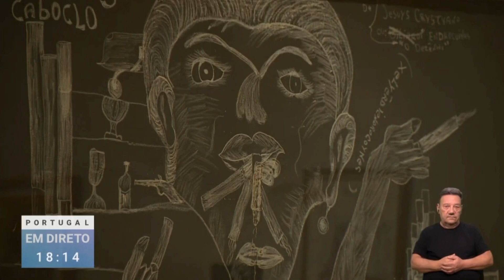Exposição Portreto de la Animo ART BRUT ETC.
O Museu Nacional Soares dos Reis, em parceria com a  Câmara Municipal de São João da Madeira, o Centro de Arte Oliva e os colecionadores António Saint Silvestre e Richard Treger, com o apoio do Circulo Dr. José de Figueiredo, apresenta uma exposição de retratos e autorretratos que integram a Coleção Treger Saint Silvestre, uma das mais importantes e extensivas coleções privadas de Arte Bruta no mundo.

A partir da expressão em esperanto portreto de la animo – que em português significa “retrato da alma”–, a exposição proporciona o encontro entre obras do acervo do Museu Nacional Soares dos Reis e da coleção Treger Saint Silvestre, em depósito no Centro de Arte Oliva. Retratos e autorretratos apresentam-se como ferramentas de exploração do mundo interior e das suas múltiplas expressões.

Reportagem da RTP 1, Programa Portugal em Direto, 27 novembro 2023